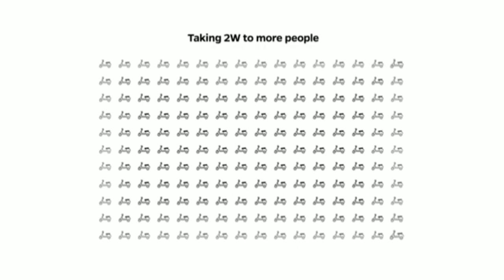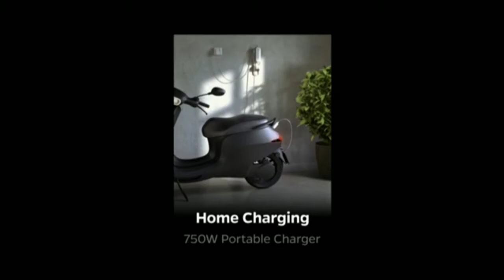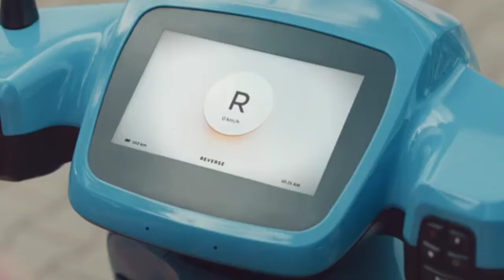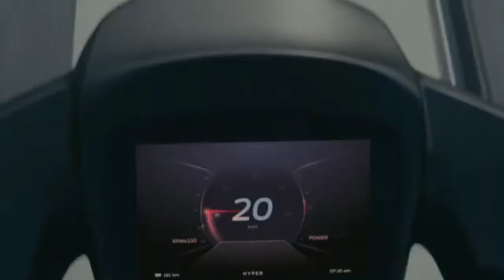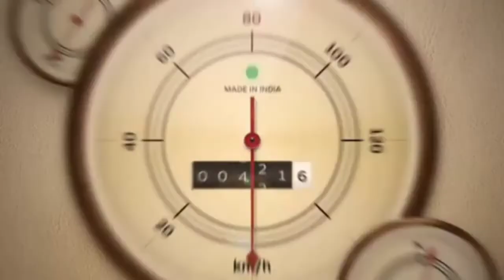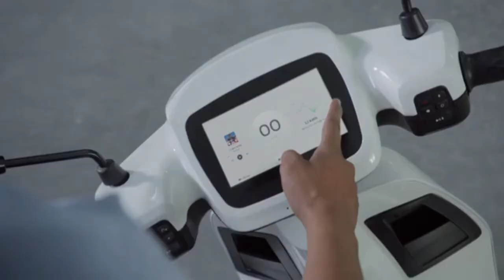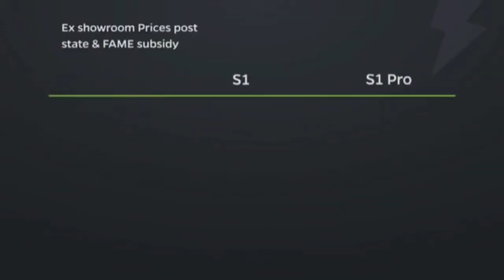வந்தாச்சி ola e scooter full details tamil 😳range 181km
ola e scooter tamil
ola e scooter specifications
ola electric scooter full details

This video contains ola e scooter launching details

This video video very useful for buy ola electric scooter